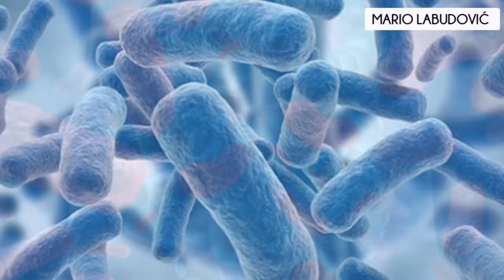NAJJAČI SVJETSKI PROBIOTICI! Ovo jedite SVAKI DAN i Vaše tijelo će Vam zahvaliti...